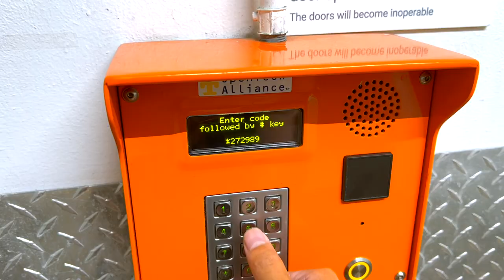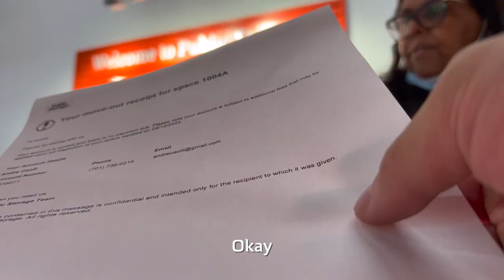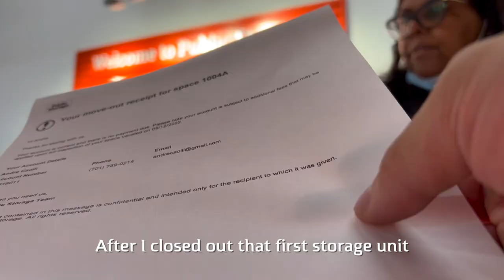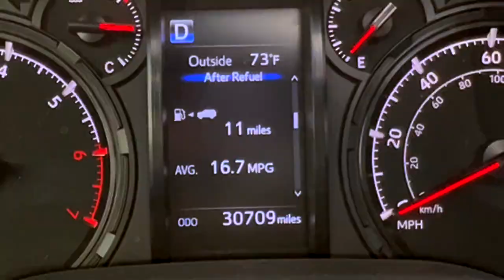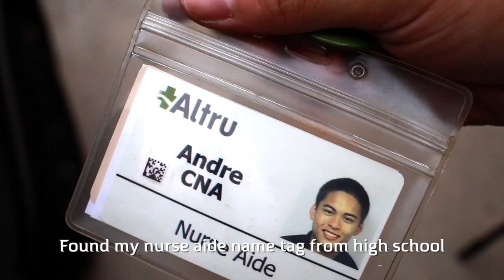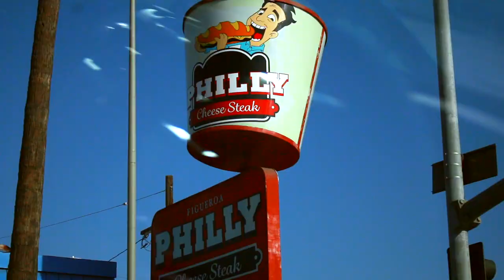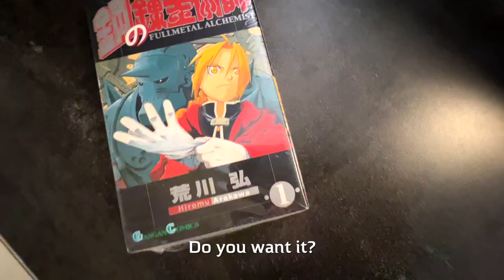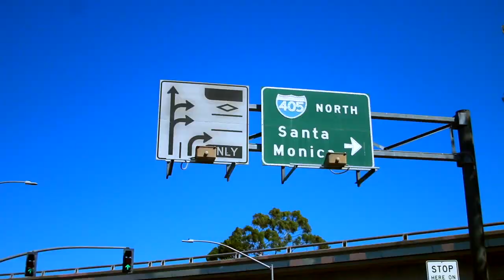Giving My Public Storage Away Changed My Life...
I drove across the country from North Dakota to Los Angeles, California to let go of TWO Public Storage units.

These Public Storage units have been weighing me down for over a year now and I want to show you what happened when I decided to get rid of these units in order to start a new chapter of my life.

If you are reading this or spending any amount of time watching the content on my channel I want to sincerely thank you for the time you've spent here.

-Andre

Timestamps
00:00:00 What Am I Doing in Los Angeles?
00:00:44 Arriving at the Storage Garage!
00:00:58 I Forgot the Padlock
00:02:06 Finding a Locksmith to Help!
00:02:56 Taking Care of My Second Storage!
00:04:41 Meeting the Locksmith!
00:05:01 What If This Happened To You?
00:06:06 This Was Harder Than I Thought...
00:07:20 A Story From My Childhood!
00:07:48 Thoughts On the Day!
00:08:16 Los Angeles at Night!
00:08:45 Kenneth Hahn State Park | Culver City!
00:09:25 SO MUCH STUFF!
00:09:41 What Was My First Job?
00:09:59 Sneak Peak of My Favorite Part of the Video!
00:10:22 Where Did I Go To College?
00:11:05 Giving Away My Things To People at UCLA!
00:14:08 Grateful!
00:14:45 Plane Watching at LAX!
00:15:18 Donating To Goodwill!
00:16:04 What Will I Give Away Today?
00:16:33 My Favorite Part of the Video!
00:17:39 What Did The Girls Name the Guitar?
00:20:13 Jaden's Vlog!
00:21:15 Follow My New Friends!
00:21:49 Donating a Cabinet to Goodwill!
00:22:21 Giving Away My Standing Desk!
00:23:40 Tito Larry's Birthday | Family Kamayan!
00:24:22 So Many Happy & Sad Memories in Here...
00:24:44 YOU Gave Me the Strength To Do This!